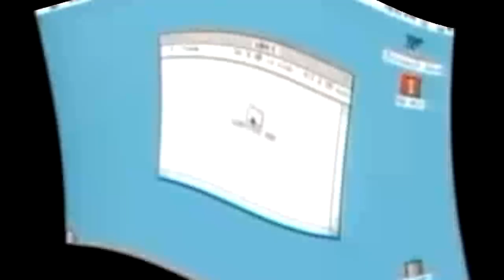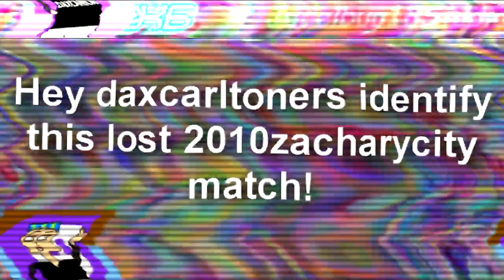The Mess Maker mixed in more multimedia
Round 22 of DaxCarlton's second everyone chain